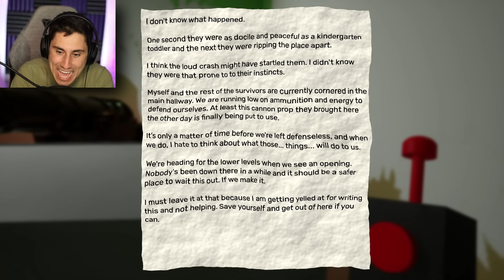Banban Tried To KILL ME! | Garten of Banban 2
Banban Tried To Kill me in Garten of Banban 2 gameplay | The Frustrated Gamer Garten of Banban 2 game is back! Today I will try to reach the Garten of Banban 2 ending and defeat the new Garten of Banban monsters! Let's play Garten of Banban 2 gameplay with The Frustrated Gamer!